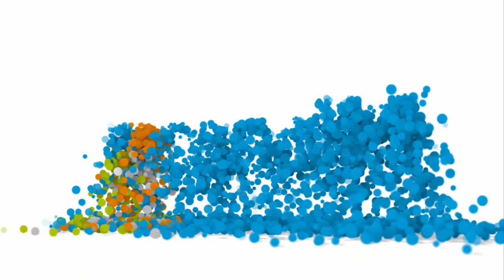Veronika Tóthová Zvláštne ocenenie Vojenský čin roka 2014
Pamätnú medailu ministra obrany III. stupňa si včera z rúk Martina Glváča prevzala redaktorka Veronika Tóthová za rozvoj vojenskej osvety. Je autorkou dokumentu, ktorý je unikátnou rekonštrukciou atentátu na zastupujúceho ríšskeho protektora Reinharda Heydricha.